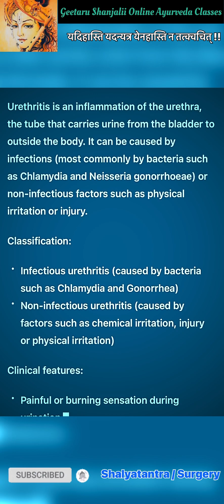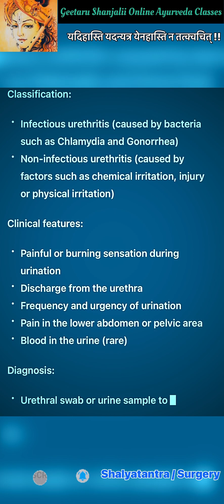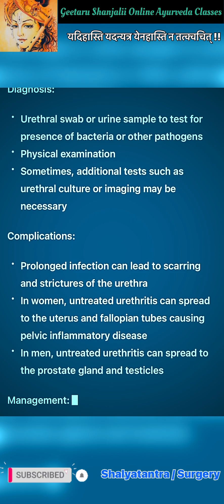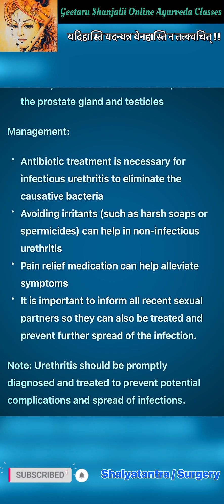Urethritis causes classification clinical features complication diagnosis management notes Geetaru